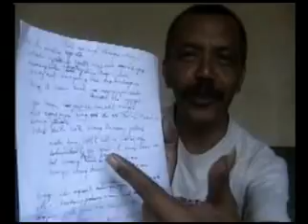KOLEKSI LAGUNYA MASPAR ARS TEMANGGUNG -29-NDASKU NJEBLUG.mp4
niate uji publik mawon-timbang tak simpen nang CD malah muthur-tak simpen nang hardisk ngebaki thok nganti ra cukup-ben ditonton wong akeh..arep mutah mutah yo gak weruh-arep ngalem ngalem yo gak weruh-sing penting UNTUNG ADA NET. tak tletere ben. Ciuhui. karang angel turu kakean kebutuhan je.